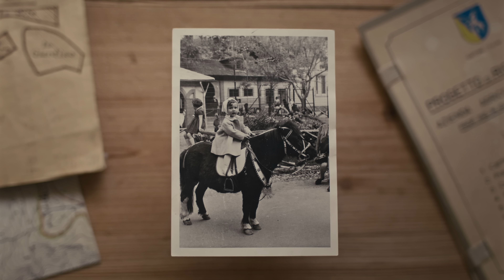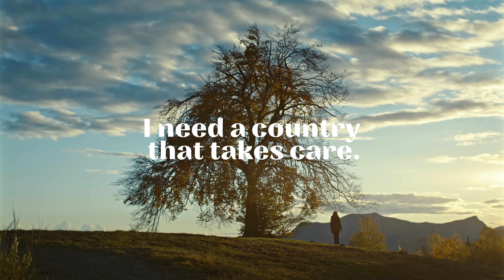My Swisstainable Journey: Gaby Gianini | Switzerland Tourism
Gaby is one of the most renowned winegrowers in Switzerland and produces around 60,000 bottles of wine per year, always in harmony with nature. Before that, her career took an unusual detour.